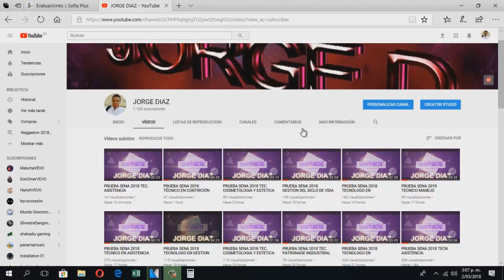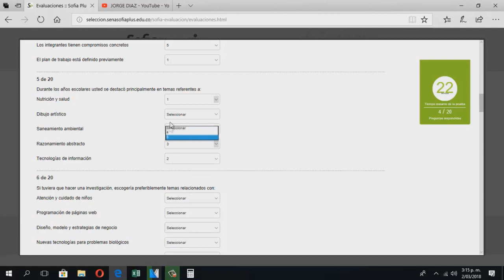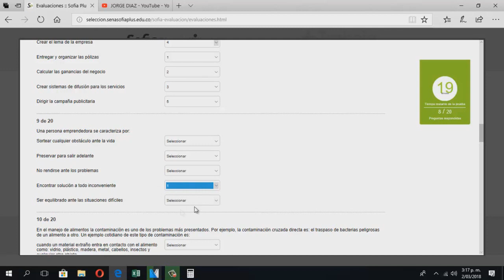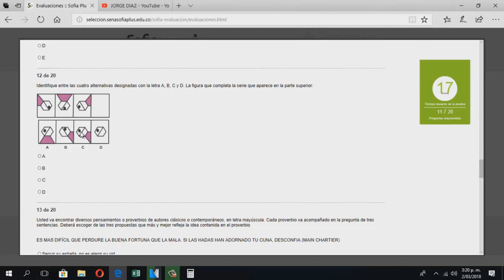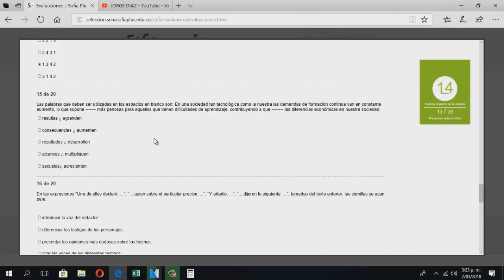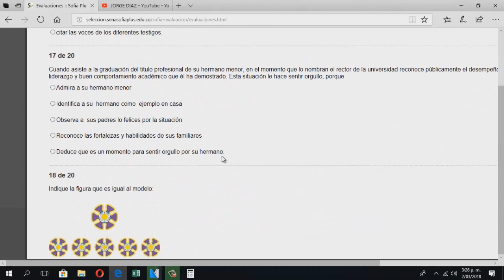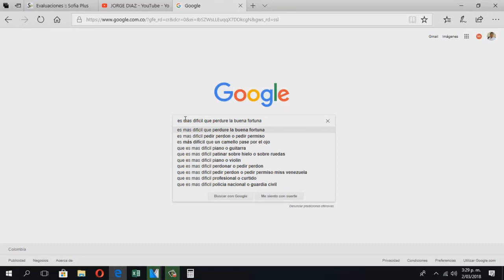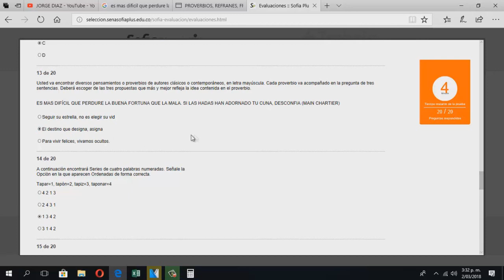PRUEBA SENA 2018 TECNÓLOGO EN SALUD OCUPACIONAL